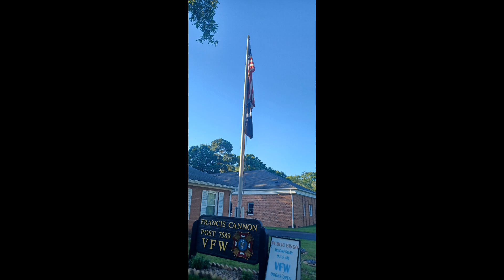Trump, Salad, Ice Cream